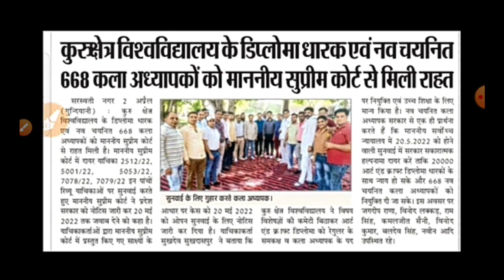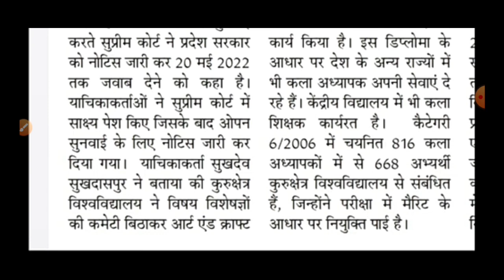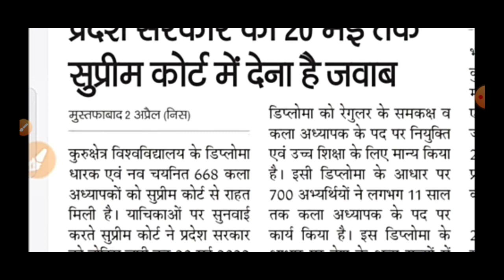Hssc Art and Craft Teacher | Supreme Court से राहत | 20 मई 2022 को होगी अगली सुनवाई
Hello Guys